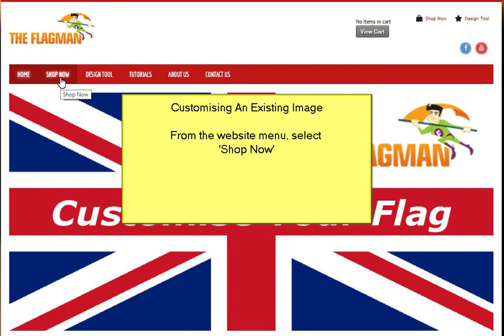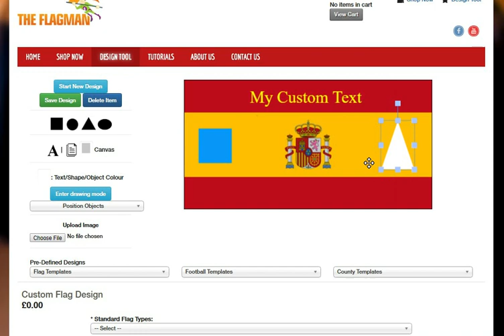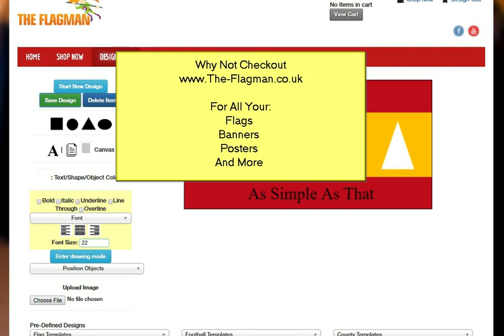Flagman Design Tool - Tutorial 04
How to customise an existing flag with your own touches